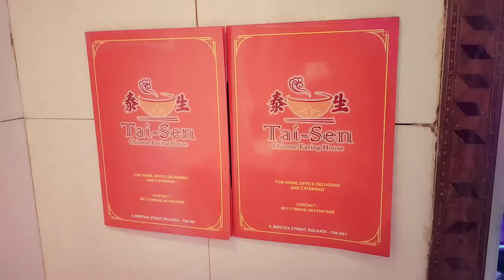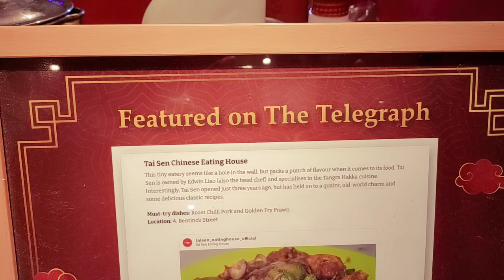Tai Sen I Tangra Style Best Chinese Food Near Territy Bazar Kolkata I Roast Chilli Pork I Momo I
Hello Friends!

Warm Welcome from Soumya and Dona of @fascinatinglifestyle2896

We bring before you different kinds of Vlogs/videos related to Food, Travel, Lifestyle and much more.

In this video, @fascinatinglifestyle2896 will explore variety of tangra style chinese dishes near Tiretta bazaar, Kolkata.

Tai Sen Chinese Eating House
4 Bentinck Street, near Lal bazaar police station, Esplanade, Kolkata - 700001.